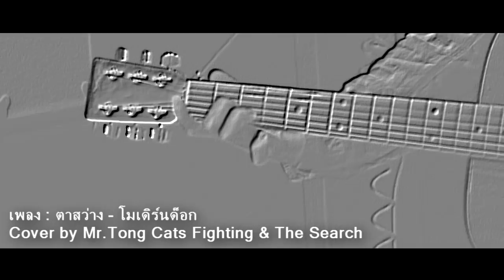ตาสว่าง Cover by Mr.Tong CatsFighting ft.The Search